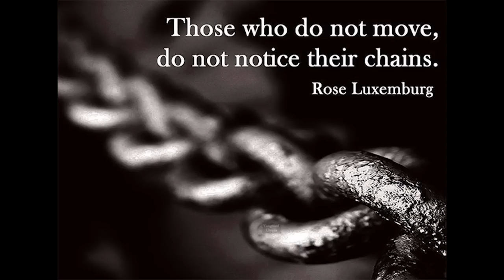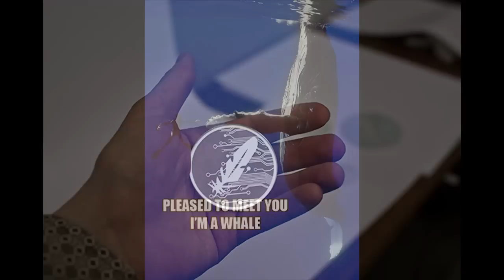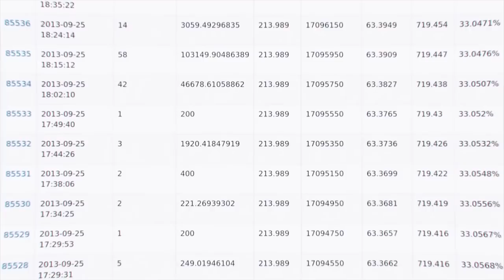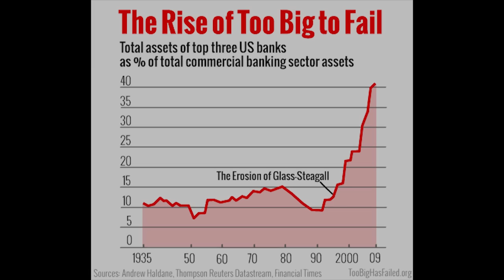The Glitch Mob & NoneLikeJoshua - Can't Kill Us (Epic Rap Remix) (Feathercoin Edit)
Withstanding a hack, after attack and yet we still stand.
Feathercoin. You can't kill us. Power Through Community.

I know it does come across a bit strong. My intention was to give strength and revitalise some of the lost passion in the community here.

I'm also trying to portray a powerful image to those who are yet to come see what we're about. I want to show that ftc still stands even in the face of adversity.

It is meant to be more thought provoking rather than conflict provoking. I tried to make sure I didn't have a dig at direct individual's but rather make a bold statement against groups who in the past have tried their best to keep us down.

My state of mind was in a humorous and positive mode. I felt empowered by the fact that ftc has withstood more and longer than any other crypto

This video, is my way of laughing and brushing everything off my shoulder.

Listen to the lyrics very carefully. I chose None Like Joshua's / The Glitch Mob's song for the mood of resiliance. I wanted to portray "like water off a ducks back".

I wasn't challenging "them" to attack us more. We're all ready under constant attack. I'm just trying to tell them that they are wasting their time.

First they ignore you, then they laugh at you, then they fight you, then you win.

- Mahatma Gandhi

Community Trumps Power.
Power Through Community.